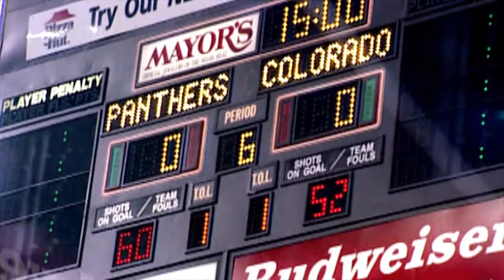NHL: Series Winning Goals [Part 1]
►Tell me what NHL videos you would like in the comments below!
►Outro Song◄
Monty Datta -Am I Really Living